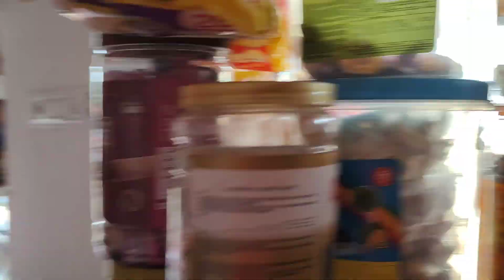KHUSI 1ST BIRTHDAY PARTY 🎂|| ଜଙ୍ଗଲ ରେ ହେଲୁ ବାଟ ବଣା 🤔||KADAL , JHARKHAND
birthday celebration
Birthday
Mili Mohanta Cooking and vlogs
daily vlogs
odia blogger mili mohanta